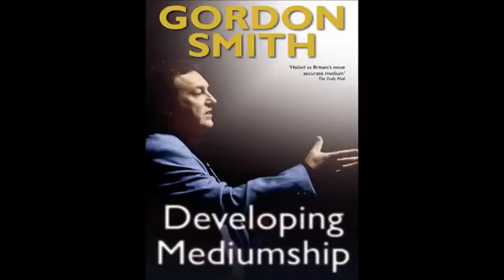Gordon Smith - Meet your guides Meditation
Gordon Smith, the UK's most accurate medium guides you through a simple Meditation so you can meet your spirit guides